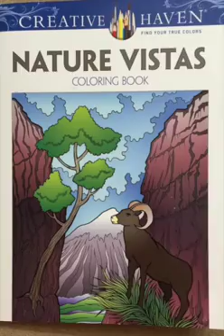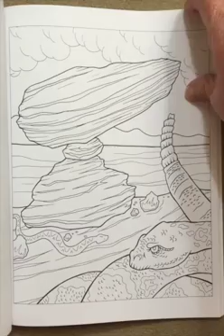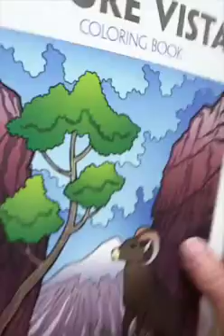Creative Haven Nature Vistas Coloring Book (Adult Coloring) flip through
This is a silent flip through of the Creative Haven Nature Vistas Coloring Book (Adult Coloring). You can read my comprehensive review at iiiireader.com.